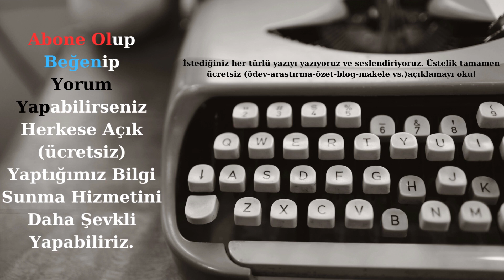Ezgi isminin anlamı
Ezgi isminin kökeni,
Ezgi isminin özellikleri,
Ezgi isminin numerolojisi,
Ezgi isminin burçları,
Ezgi isminin renkleri,
Ezgi isminin taşları,
Ezgi ismi tercih edecek anne ve babalara öneriler,
Ezgi isimli ünlüler,
Çocuk isimleri,
En iyi erkek çocuk isimleri,
En iyi kız çocuk isimleri,
Kız çocuğuna koyulacak isimler,
Erkek çocuğuna koyulacak isimler,
Dini isimler,
Dini erkek isimler,
Dini kız isimleri,
Türk isimleri,
Kürt isimleri,